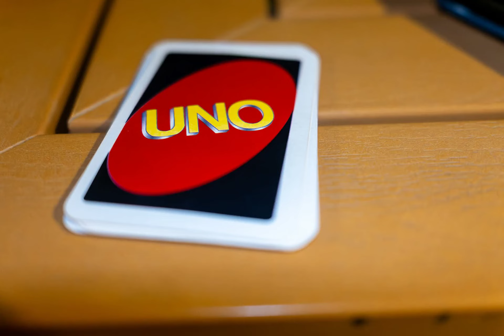Tui Blue Palm Gardens Turkey Holiday 2023